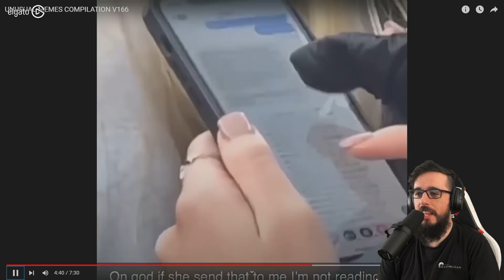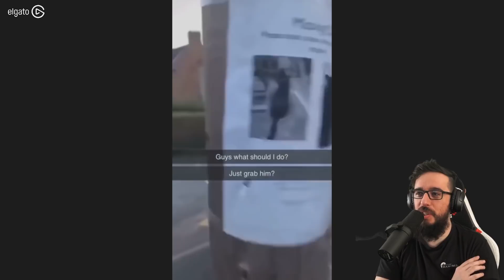ESTOS ANIMALES SON DE VERDADES ? - REACCIONANADO A AUNNUSUAL MEMES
El Duende reacciona a los memes donde los animales siguen teniendo conductas extrañas o son adornos aun no lo comprendo